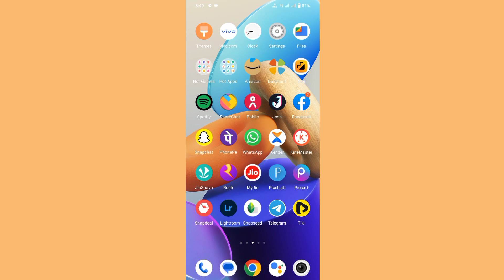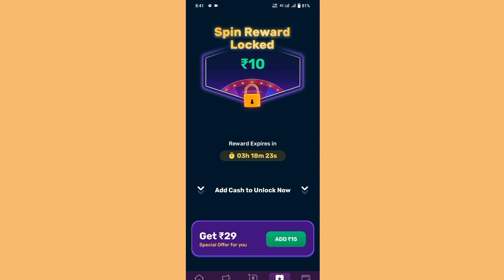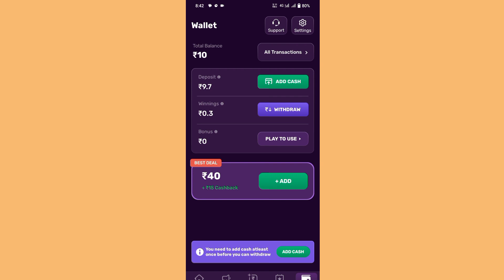earn money online || online earning || rush game money online earning trick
ise video me mast trick diy hu ♥️

app link :- Rush App पर लूडो, कैरम, कॉलब्रेक जैसे गेम खेलें और कैश जीतें।
अपने दोस्तों को रेफर करें और 50,000 रुपये तक जीतें।
अभी साइनअप करें और 50 रु. निःशुल्क प्राप्त करें

doston aaj ki video Maine bataya hai ki ab Ghar baithe online Paisa Kama sakte hain Ghar baithe to friends aaj ki video aapko pasand aaya hoga to like comment subscribe kar dijiyega doston ke sath share kar dijiyega jitna hoga support Karega thank u